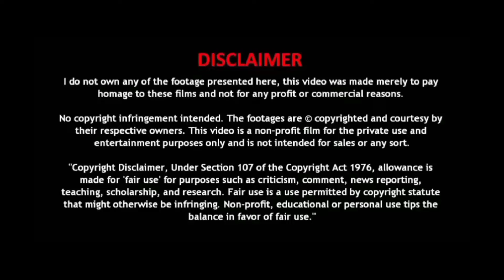Salman Khan Birthday Mashup | Happy Birthday Salman Khan | Aabid pathan | 2022